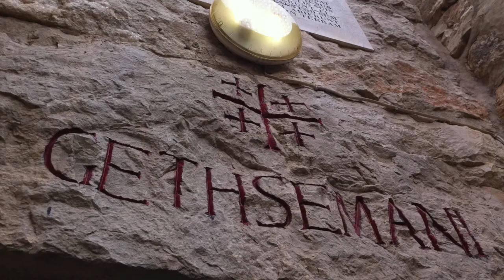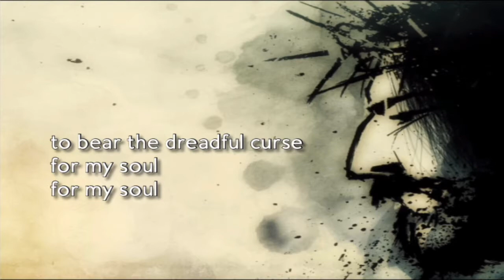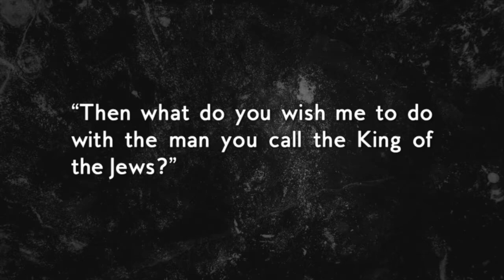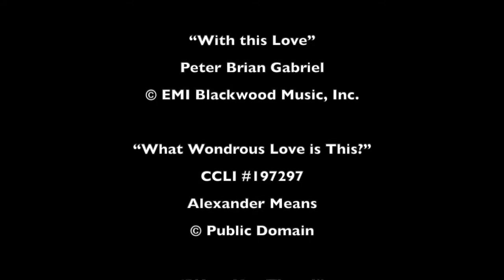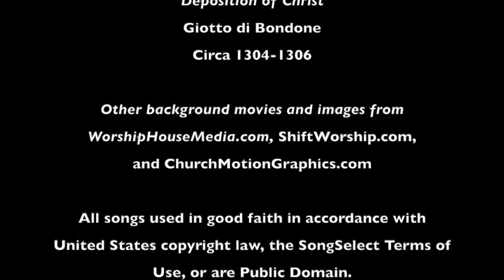Passion Reading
Recorded live during The Table service on Palm Sunday, 2015, narrators Kimberly Messer and George Baldwin read The Passion story as recorded in the biblical book of Mark. This meditative video features sacred art from Rembrandt and Giotto and music from Peter Gabriel and American folk traditions. Total time: 15:32